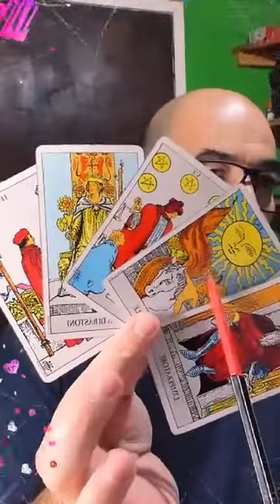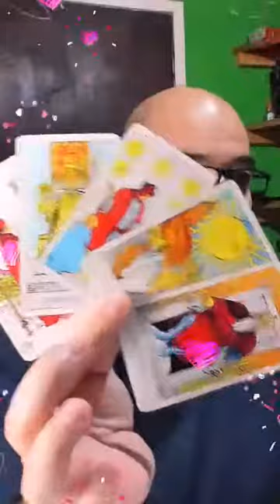capricornio amor horóscopo tarot 28/06/2023